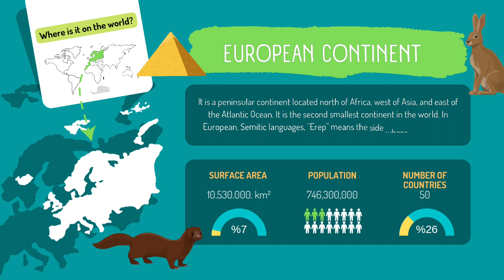Name The Continents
Can you name the seven continents what about the countries?? Children's education